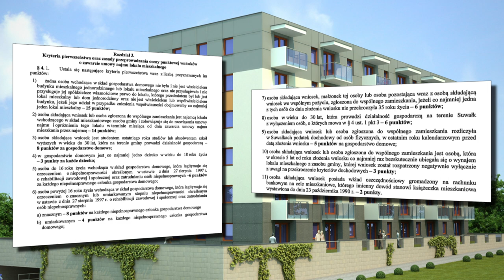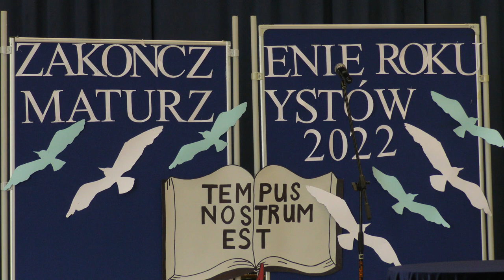Z Ratusza |TVSUWAŁKI